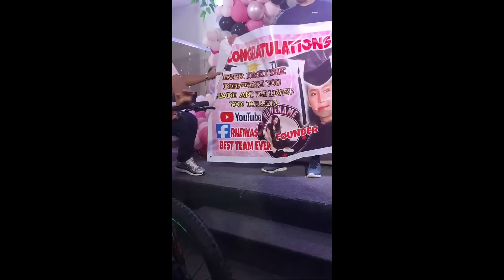MGA NAKAKAIYAK NA MENSAHE,RHEINA NAPAIYAK SA PINAKITANG PAGMAMAHAL SA KANYA,KUYA VAL MENSAHE ALAMIN